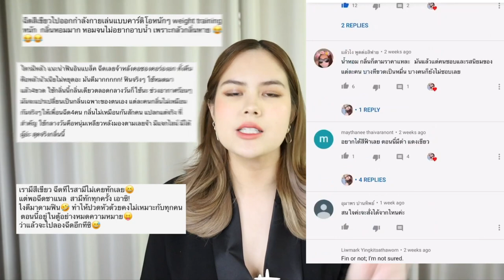รีวิวโลชั่นน้ำหอมแฟนสะกิด5กลิ่นจากมาดามฟิน| Lily nawiya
วันนี้เรากลับมาในซีรีย์โลชั่นน้ำหอมมาดามฟิน ดอกไม้? กันทั้ง5 กลิ่น รีวิวจุกๆ มาดูกันว่ากลิ่นไหนปังที่สุดหลัวสะกิดผู้เหลียวหลัง